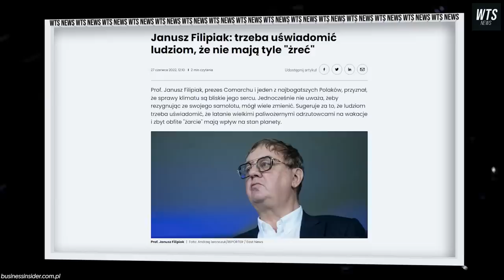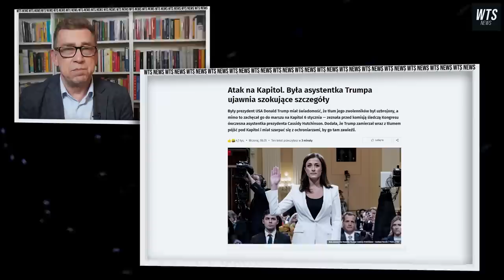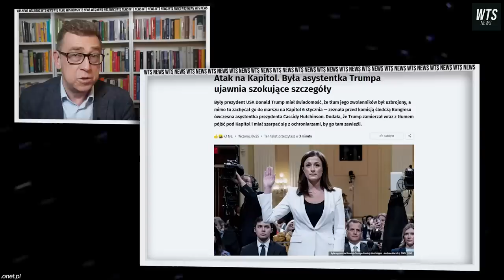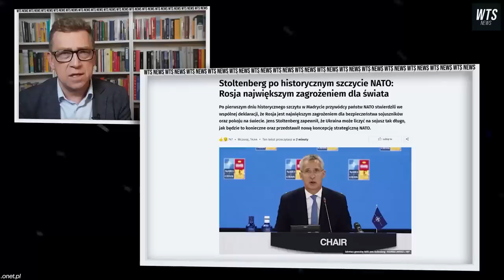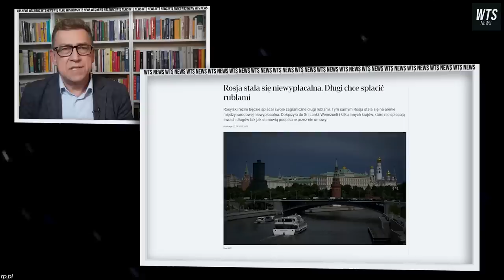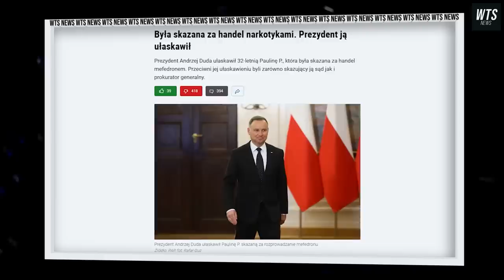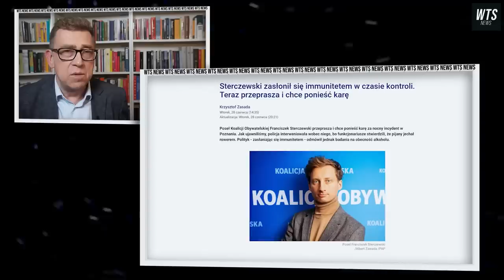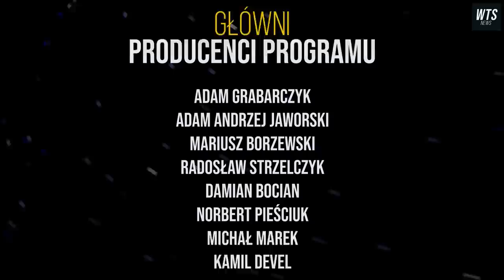KACZYŃSKI GNĘBI LUDZI A DUDA UŁASKAWIA DEALERKĘ | WTS #193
W dzisiejszym wydaniu W Telegraficznym Skrócie: Latasz samolotem? Robisz to źle - czyli wywiad z milionerem Januszem Filipiakiem. Donald Trump wyrywał kierownicę agentowi Secret Service podczas zamieszek na Kapitolu. Turcja zniosła blokadę na dołączenie Finlandii i Szwecji do NATO. Za to rosja stała się oficjalnie niewypłacalna, choć tylko teoretycznie. Tomasz Lis nie będzie zapraszany do TOK FM, ale koledzy nabrali wody w usta a Andrzej Duda ułaskawił dealerkę i nie wiadomo dlaczego. Dodatkowo Jarosław Kaczyński okazuje się być podłym człowiekiem.

Produkcja:
Orłoś Studio
Montaż: Wojciech Węglarz

wiadomości / fakty / wydarzenia / informacje / newsy / news / publicystyka / opinie / wiadomości / fakty / wydarzenia / informacje / newsy / news / publicystyka / opinie /